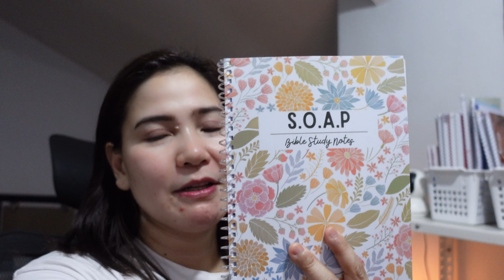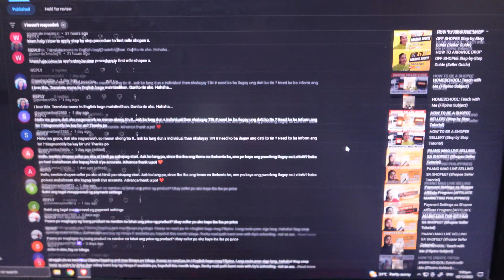Vlogmas: Church Day + Ipon Challenge Reveal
Welcome to Vlogmas episode 3!